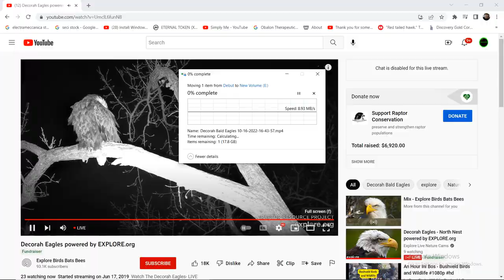Decorah Bald Eagles 10/17/2022 02:44